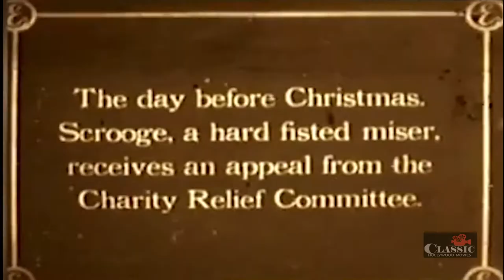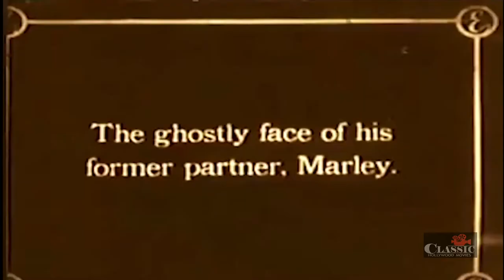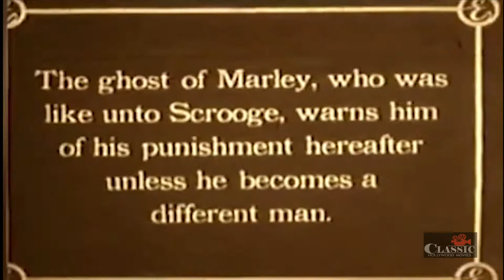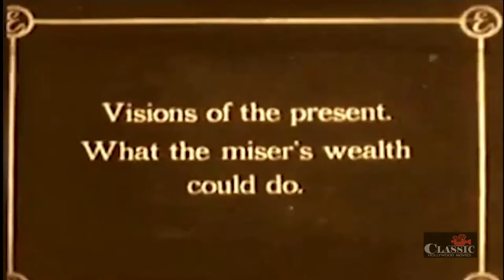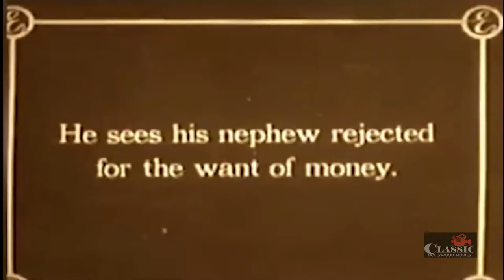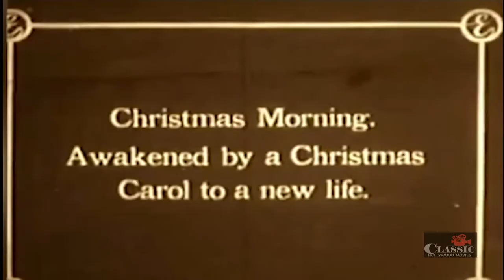Christmas Carol (1910) | Full Short | Charles Dickens | Marc McDermott | Charles Ogle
Based on the story by Charles Dickens: Ebenezer Scrooge is well known for his harsh, miserly ways, until he is visited by the ghost of his former business partner, and then by three other spirits.

Directors: J. Searle Dawley, Charles Kent, Ashley Miller
Writer: Charles Dickens
Stars: Marc McDermott, Charles Ogle, William Bechtel